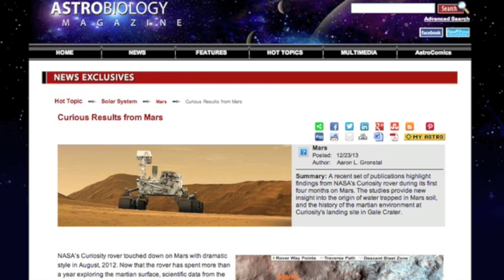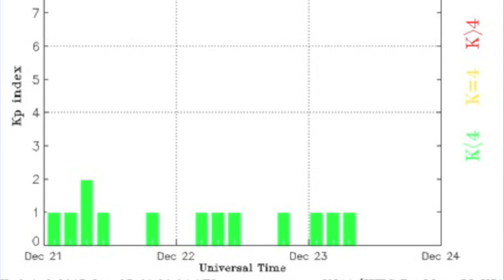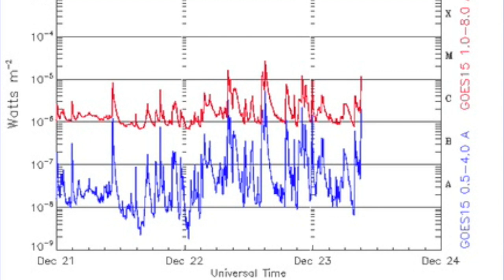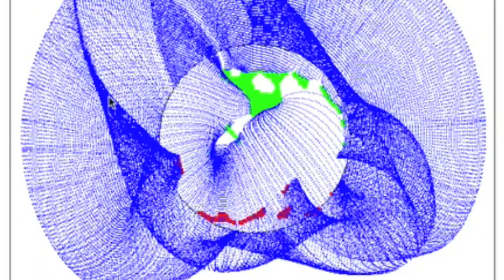5MIN News December 23, 2013: SDO Scramble, Mars Water, Spaceweather